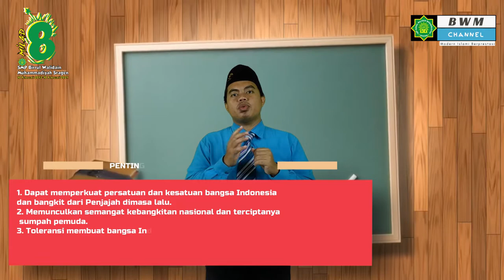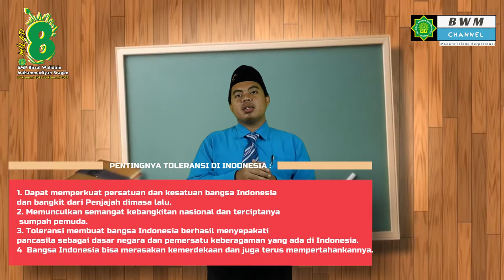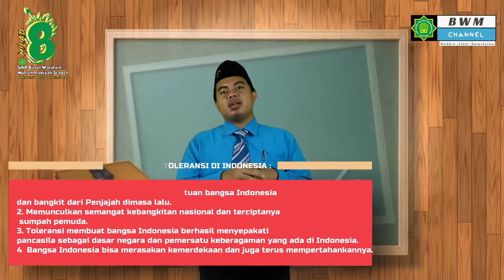#292 PJJ PPKN KELAS 7 PENTINGNYA TOLERANSI DALAM KEBERAGAMAN UST LATIF